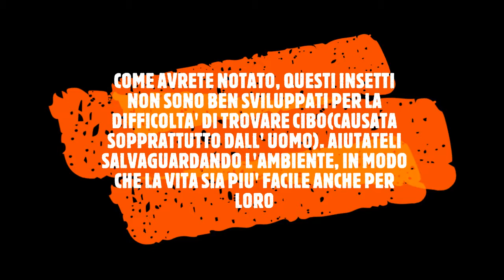Insetti delle prealpi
In questo video-documentario si raccontano le caratteristiche biologiche e la vita di insetti molto rari che vivono nelle